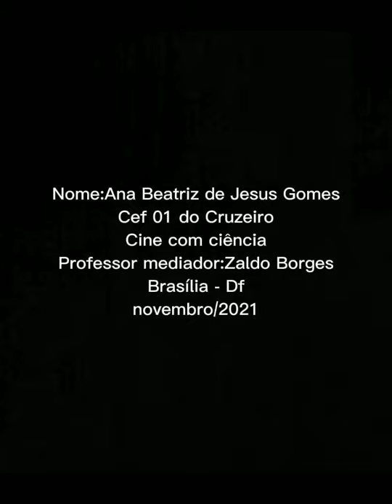9B - Louis William Tomlinson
Vídeo da aluna Ana Beatriz de Jesus Gomes, do 9º ano B, selecionado para o 6º Festival de Cinema CURTA um CURTA.